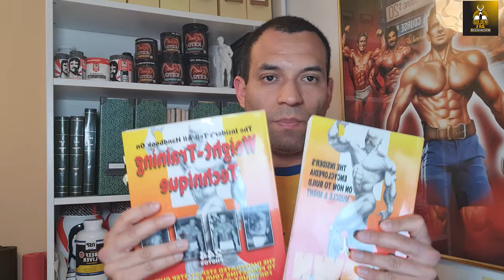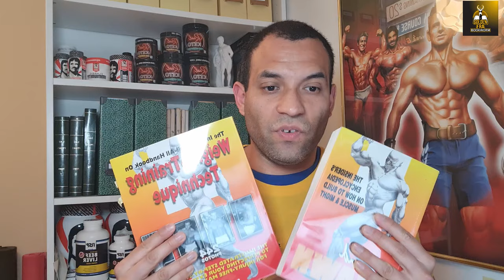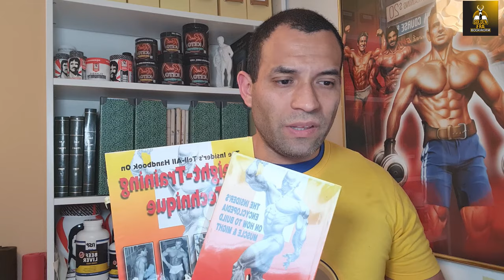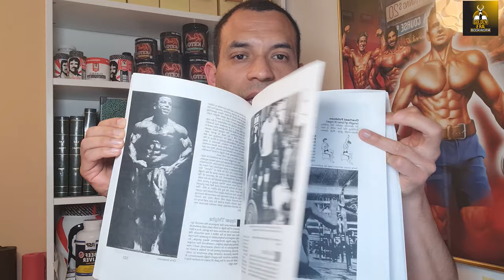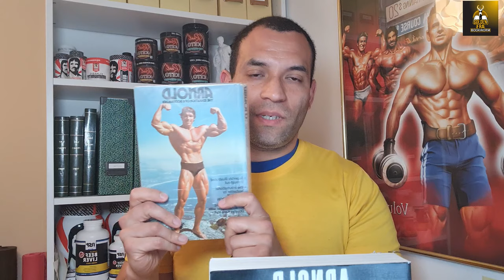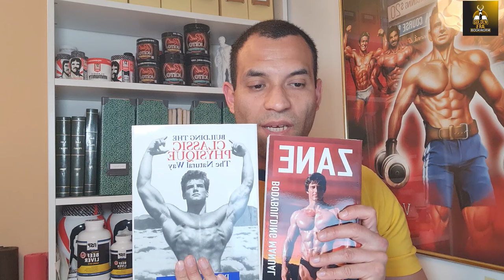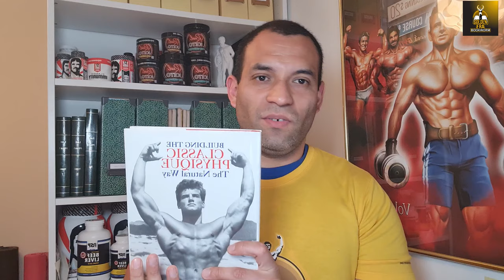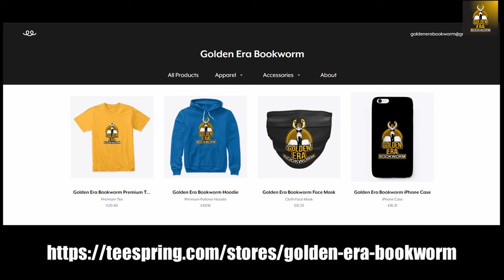BEST BODYBUILDING BOOKS EVERY BODYBUILDER SHOULD READ!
In this video I go through what I consider are the best books for Beginners, Intermediate and Advanced Bodybuilders and Lifters. Enjoy!